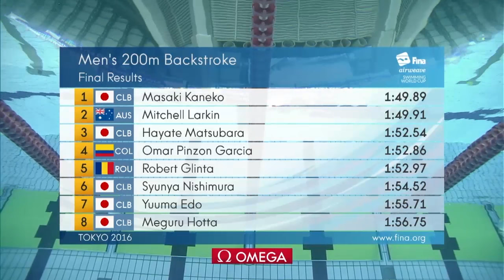Fingertip finish for Kaneko - 200m Backstroke #8 Tokyo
Mitch Larkin, World Record holder and Rio silver medallist, had his colours lowered by Japan’s Masaki Kaneko in a fingertip finish, the winner clocking 1:49.81 on day 2 of the FINA/airweave Swimming World Cup in Tokyo.